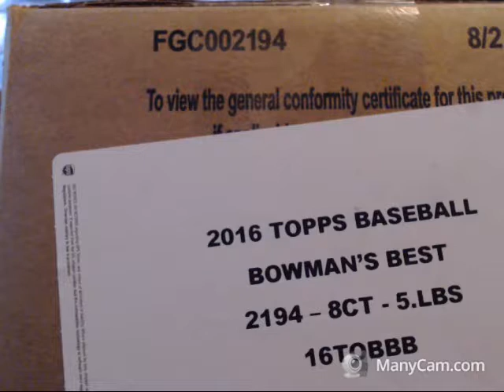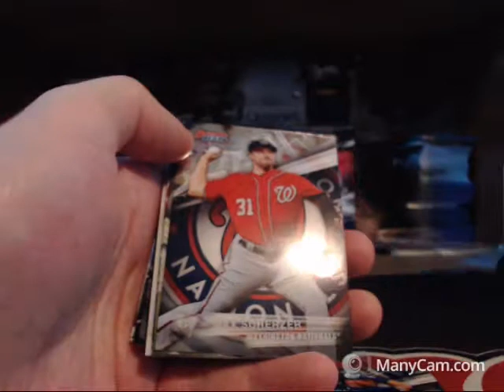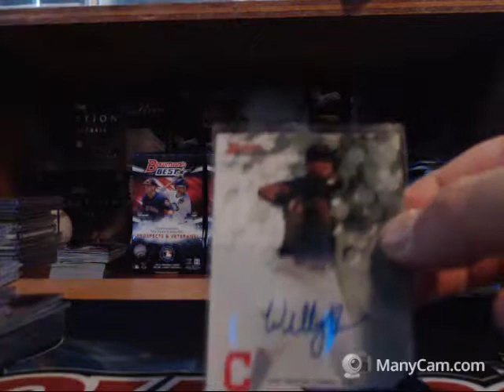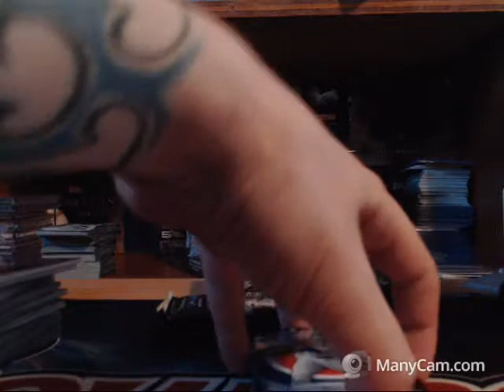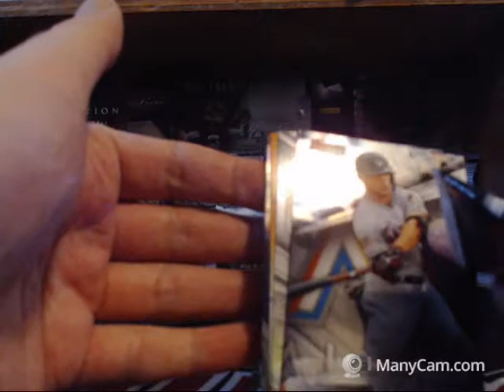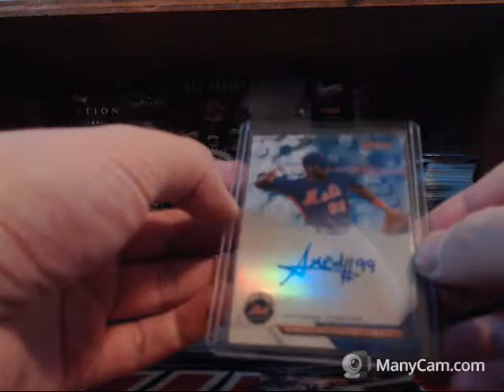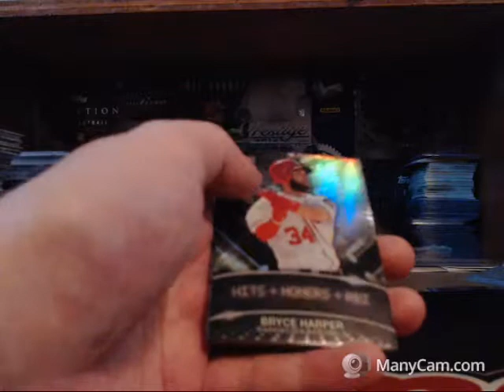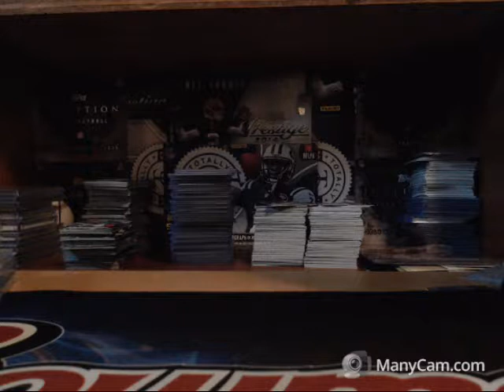2016 bowman draft pyt jun 25th